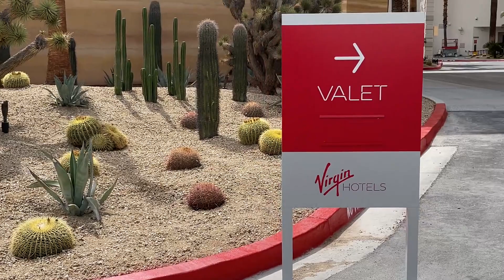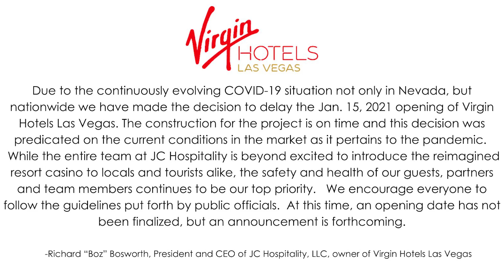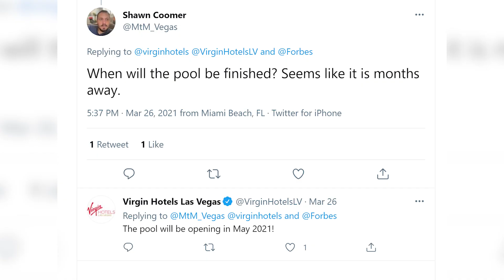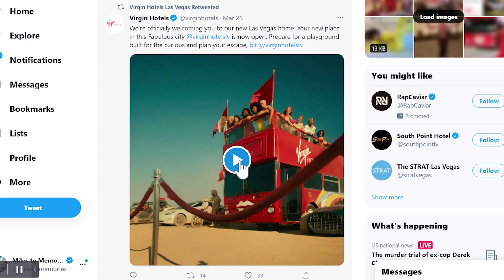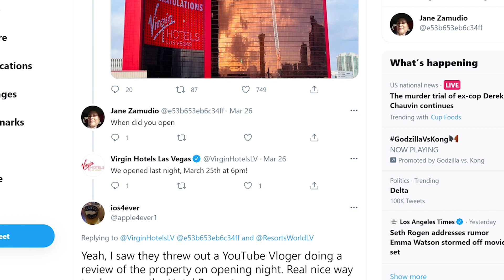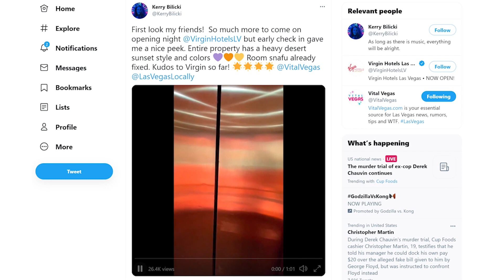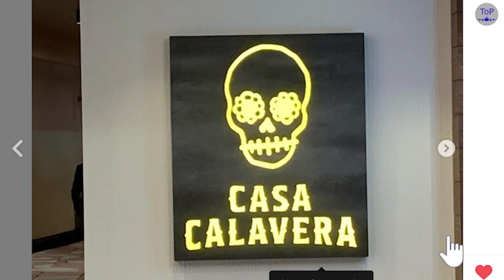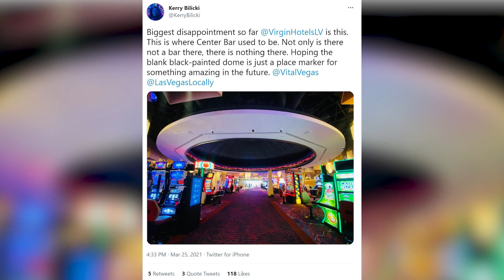Was Virgin Hotels The Worst Launch In Vegas History? What A Hot Mess!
Welcome to MtM Vegas​​​​​ - Our weekly look at the cool news​​​​​ and happenings in Sin City.

Virgin Hotels Las Vegas opened this past week with a lot of buzz and a lot of people leaving disappointed. Our friend Rick from Travel on Points was there on opening day. He didn't just attend the grand opening but stayed in the hotel as well.

In this MtM Vegas episode, we give a fully detailed VirginHotels Las Vegas review including what to expect at the property. We also discuss the opening day experience both in the hotel and casino including how they dropped the ball in many ways and what they got right. From not having hotel rooms ready to no pool, it is clear the place wasn't ready for prime time.

Rick will also talk about his overall impressions of the décor including which places got it right and which didn't. With so many operators at Virgin it does sort of feel all over the place, but there were some highlights. Mostly though it seems this launch was messed up in many ways leaving guests unhappy and many wondering how this could have happened.

0:00 Welcome to MtM Vegas
1:59 Virgin Hotels Opening Expectations
3:25 Arriving at Noon on opening day - Room not ready for hours
4:53 The Virgin Hotels Las Vegas pool is a construction zone. The property opened unfinished.
6:50 How Virgin didn’t focused on influencers instead of paying customers.
8:40 Virgin’s hideous hotel hallway carpet & overall chic desert theme
9:45 Virgin Hotels Las Vegas King Chamber Deluxe room impressions and review
12:50 How parts of the room looked unfinished and didn’t deliver on the brand standards
14:20 Virgin Hotels Las Vegas has multiple operators running the hotel, casino, shops and restaurants and it feels a little disjointed.
18:10 Impressions of the varied decor - What is good and what is bad
20:14 Does natural light make a huge difference?
21:10 They tore out the Center Bar and many of the bar top machines
23:45 Highlights of Virgin Hotels and the lowlights of opening night and Rick’s stay
25:25 Is this the worst launch in Vegas history & comparing Circa’s opening to Virgin’s
27:10 Did Virgin Hotels Las Vegas deliver on the brand promise?

Relevant Links:

(Lots of Virgin Hotels opening content)

Travel

Finance

Equipment

📷 Camera - iPhone 11 Pro Max for casino shoots
🎙 Microphone - Rode Wireless Go
🔥 Gimbal - DJI Osmo Mobile 3
✈ Drone - DJI Mavic Mini